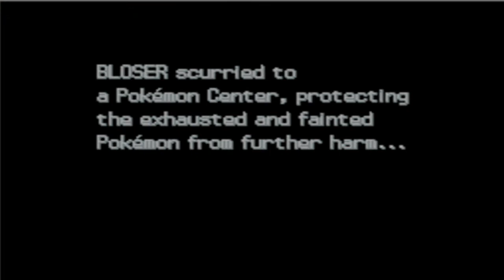★ Pokémon Bloody Platinum #14 - Narrada en Español ★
★ Descargar Pokémon Bloody Platinum ★

►Agregame a Skype: bloserjeska
►Gamertag XBOX 360: bloserjeska